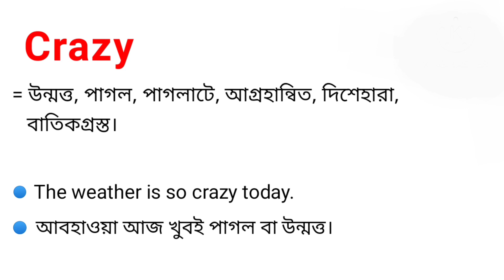Crazy Meaning in Bengali With Example || Crazy শব্দের বাংলা অর্থ কি?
এই ভিডিওতে crazy শব্দের বাংলা অর্থ নিয়ে আলোচনা করা হয়েছে।

crazy শব্দের বাংলা অর্থ কি?